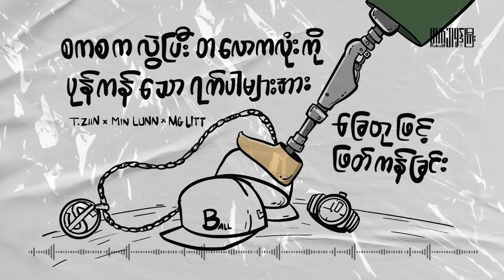စစ်အာဏာရှင်ကလွဲပြီး တလောကလုံးကို ပုန်ကန်နေသော ရပ်ပါများအကြောင်း - Heart Broke Gyi Podcast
T-Zin , Min Lun & Mg Litt တို့မှ ရပ်ပါတွေကို စကားလုံး စက်သေနတ်နဲ့ တရစပ် ပစ်ခက်ထားခြင်း ။

 KueKool  မှ သရုပ်ပုံဖော်ထားပြီး Mg Litt မှ အသံ မွန်းမံ ထားပါသည်။

21.22 MHz နဲ့ အဆက်အသွယ် မပြတ်စေဖို့ ဒီနေရာလေးတွေမှာ Follow လုပ်ထားပေးပါ ခင်ဗျ။

#21.22mhz